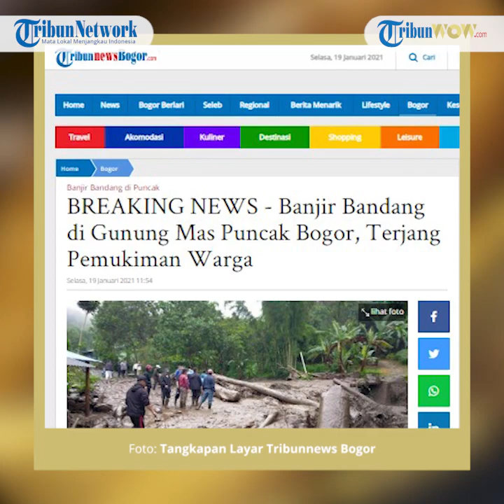Banjir Bandang Menerjang Wilayah Puncak Bogor, Ratusan Jiwa Terdampak, BNPB Ungkap Penyebabnya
TRIBUN-VIDEO.COM - Badan Nasional Penanggulangan Bencana (BNPB) menyatakan dugaan awal penyebab banjir di Puncak Bogor pada Selasa (19/1/2021) sekitar pukul 10.00 WIB.

Menurut Kepala Pusat Data, Informasi dan Komunikasi Kebencanaan BNPB Dr. Raditya Jati, penyebab banjir bandang adalah karena hujan intensitas tinggi disertai longsoran dari gunung.